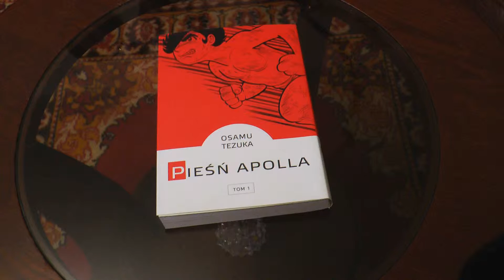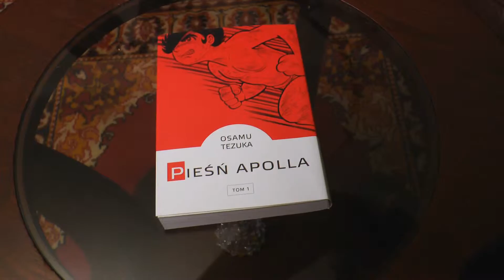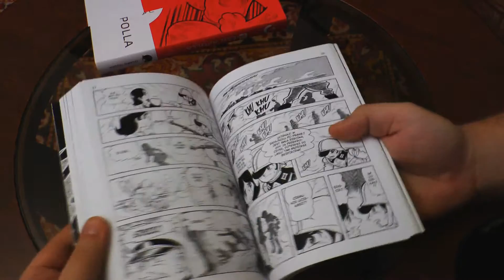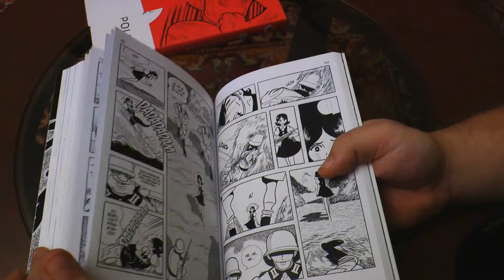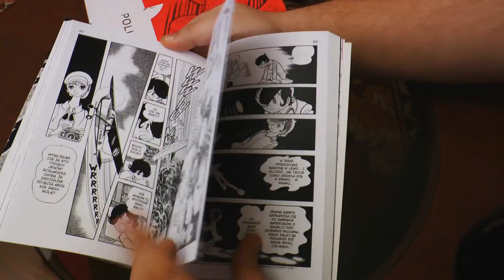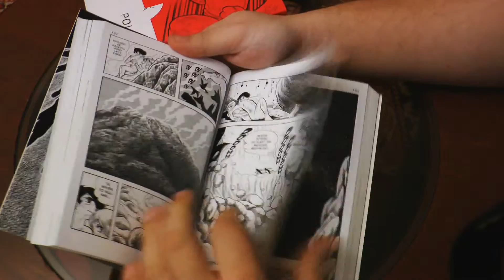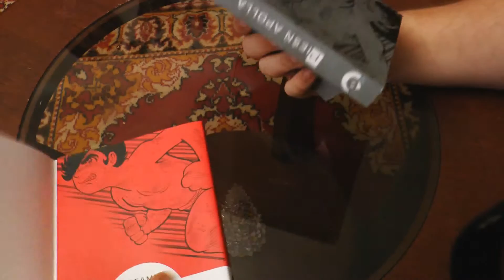MangaBzik #17: Pieśń Apolla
Tym razem na poważnie - mamy do czynienia z prawdziwym arcydziełem!